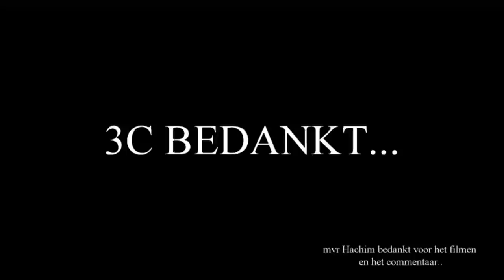MENTOR RAPT VOOR ZIJN MENTORKLAS 3C!!! (3C bedankt..)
Na een mooi en zwaar jaar met 3C, wilde ik de kids wat meegeven.

IK HOU VAN JULLIE ALLEMAAL! 3C bedankt..